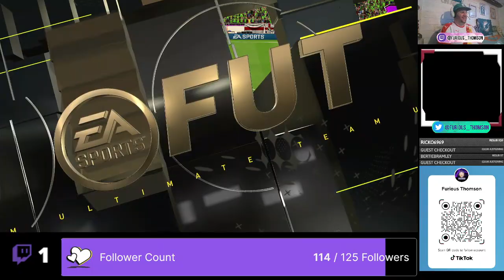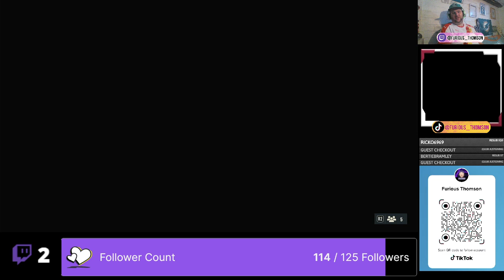Promotion to Division 8 in Division Rivals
Gaining promotion in the most satisfying way. very funny